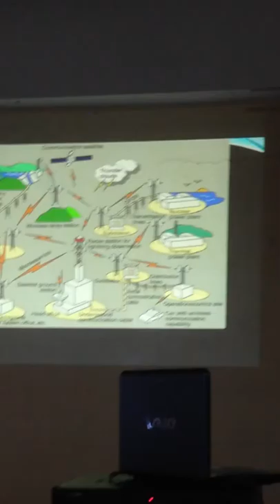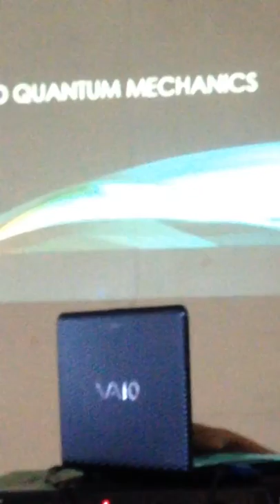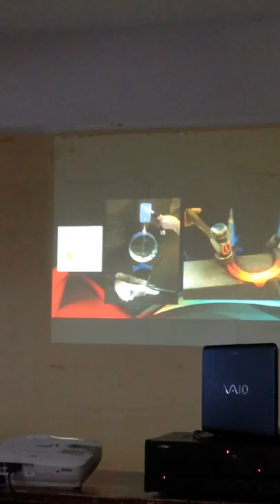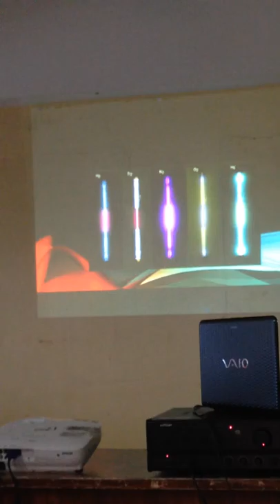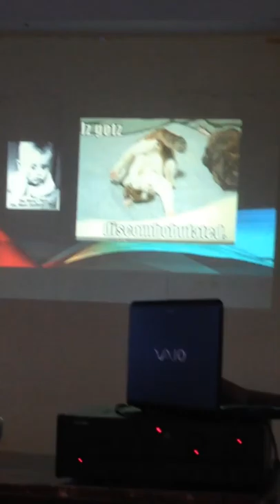IMG 4372 - Pamantasan ng Velenzuela, Philippine Astronomical Society 09-27-2014